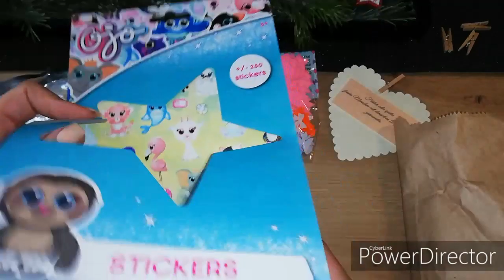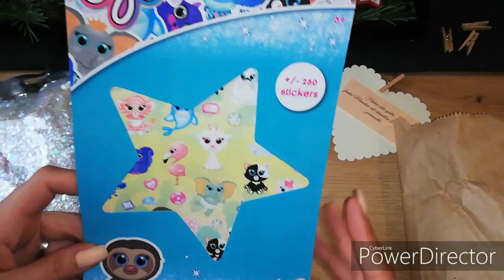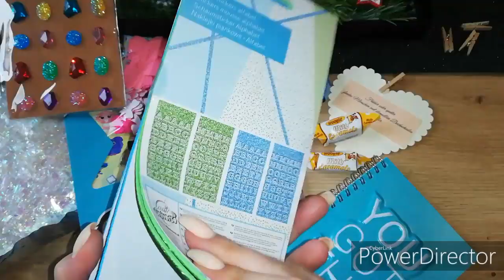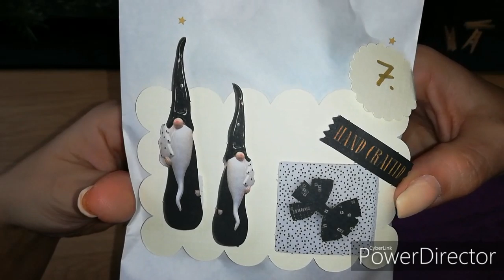6 & 7 Kalendertürchen 2019 von meinem lieben Zwillallaling 😍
Unbezahlte Werbung wg. Namensnennung und Erkennun"

Bei Fragen, Anregungen oder Ü-Post könnt Ihr mich gerne anschreiben.

Bitte erstmal keine Tauschanfragen mehr.